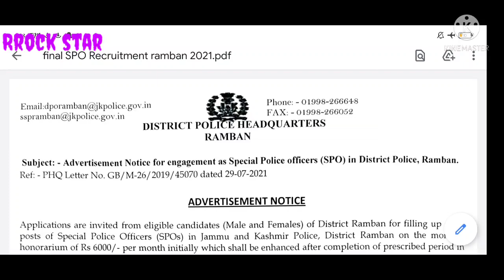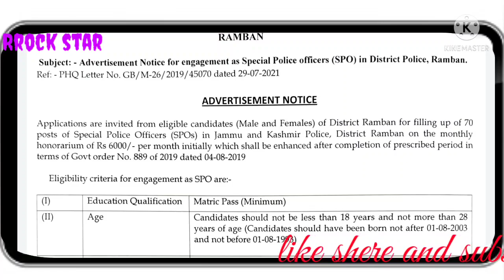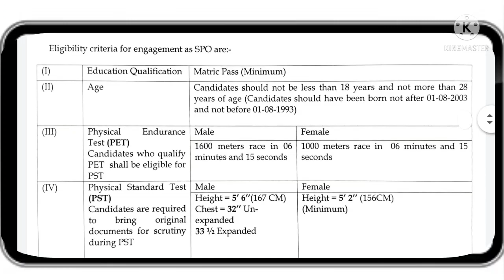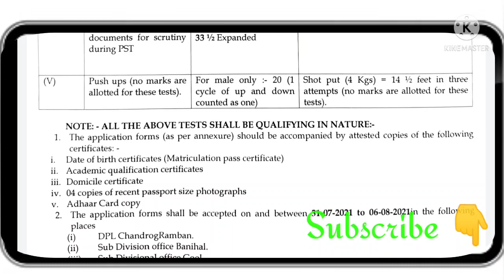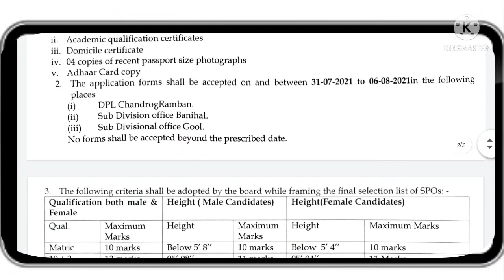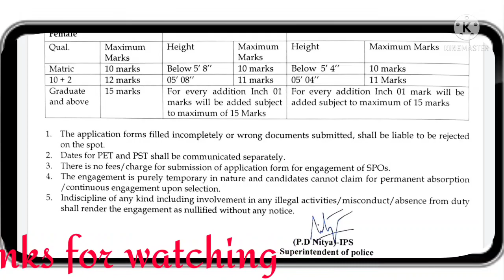spo Recruitment District Ramban// spo bharti district Ramban//